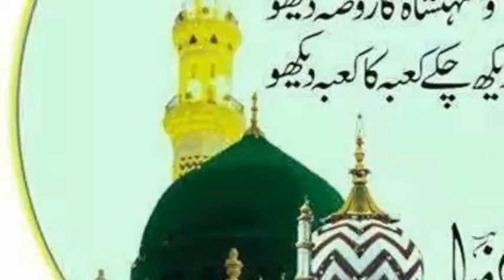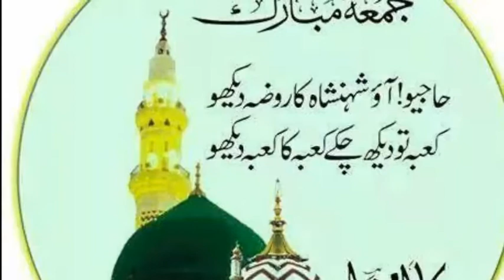Mariz e eshqe ki Lai Dawa Madine Se By TajushShariah